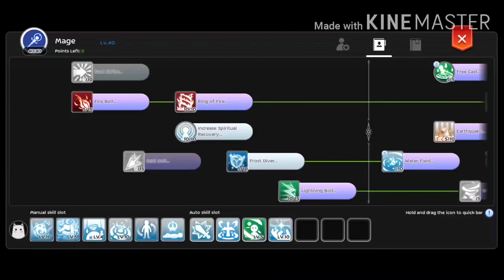Solo TTB1-2 Chronomancer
Equips are shown at the end of the video
Handbook:
15% gacha
1.4k matk
34k hp